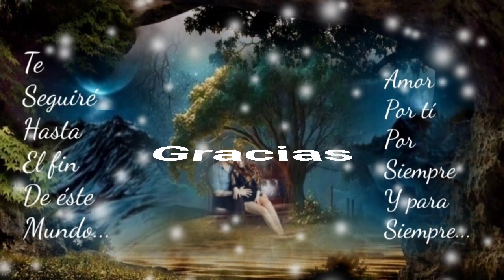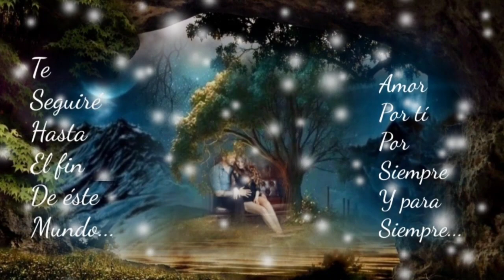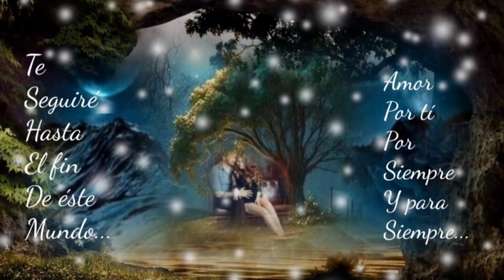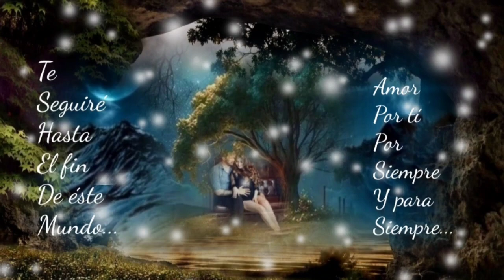SI NO TE HUBIERAS IDO SERÍA TAN FELÍZ ME HACES FALTA TÚ - MARCO ANTONIO SOLÍS (serge djbcmx)